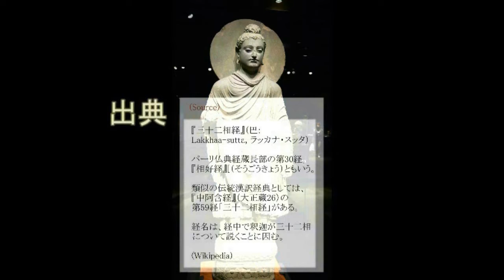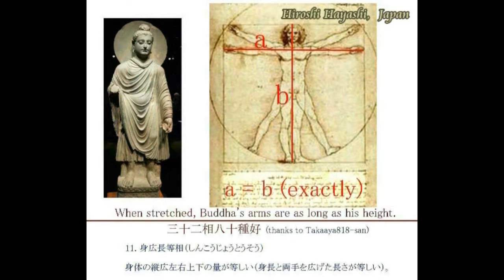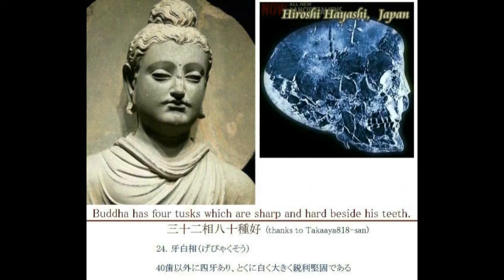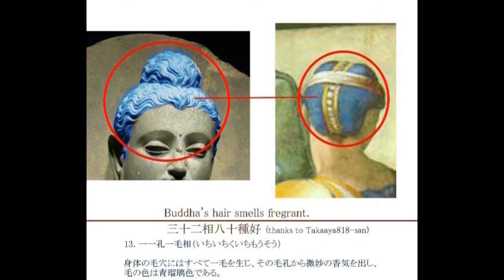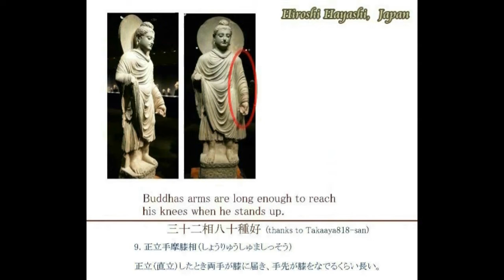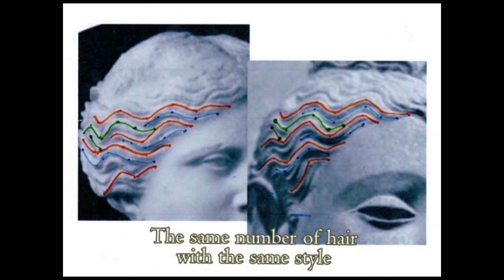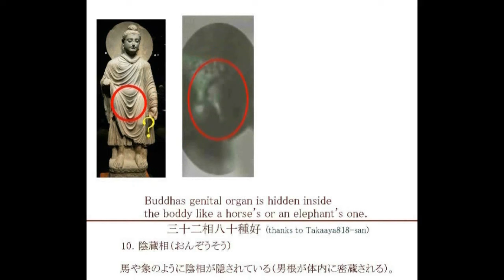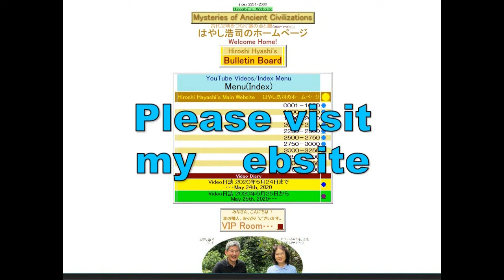4009【07重M】Thirty Two Characteristics of Buddha+Buddha's Blue Eyes ブッダの３２の特徴＋ブッダの青い目と青い髪by Hiroshi Ha